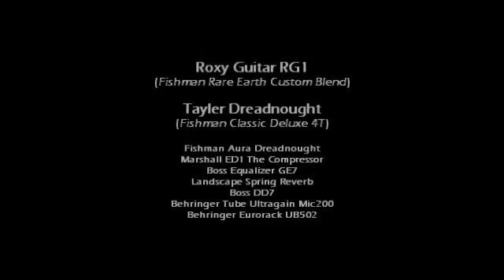"Acoustic Jam"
Autoral, com o Tayler em Open G (capo Planet Waves).